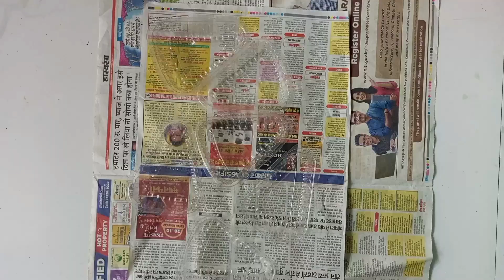😱😱 कम खर्च में घर सजाने के 7 नये तरीके | कबाड़ से ही,सजा दिया घर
7अनदेखे अनसोचे दीवाली डेकोरेशन आइडिया एक बार देखे जरुर| आपने कभी सोचा नहीं होगा कि इतना सुन्दर होम डेकोरेशन का सामान बना कबाड़ हैं
काम का कबाड़
zerocostdiy एक बार देखे जरुर